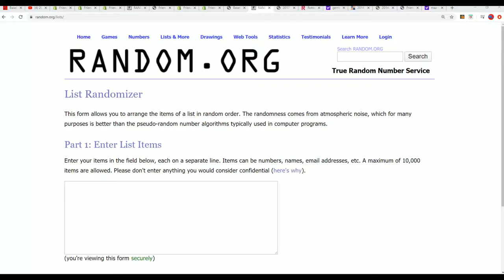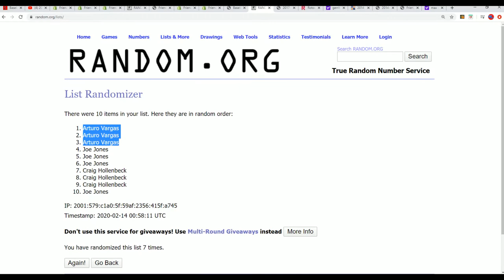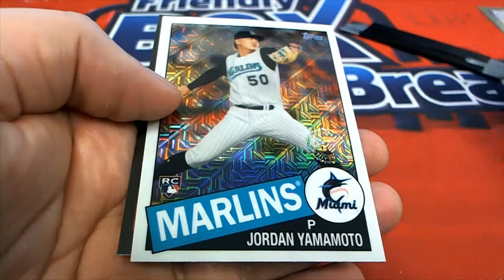2020 Topps Series 1 Baseball Jumbo RANDOM ID 20TS1BBPYP501